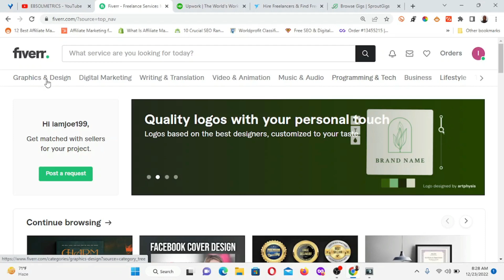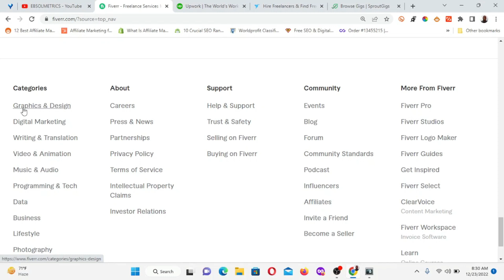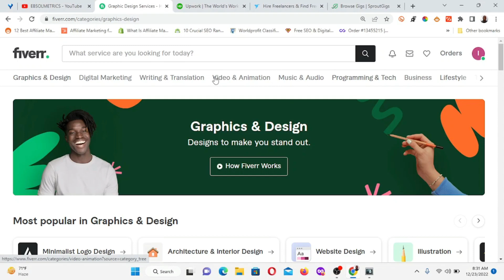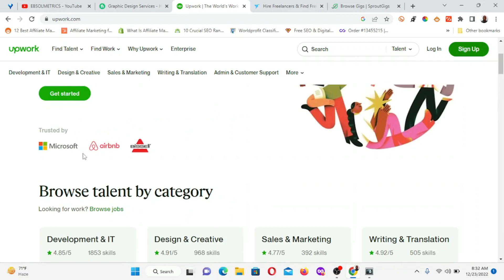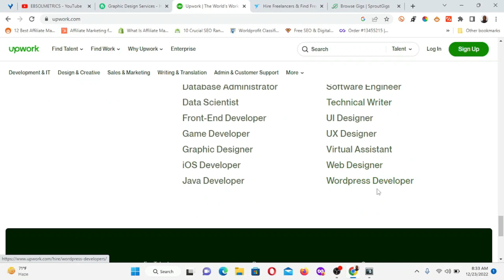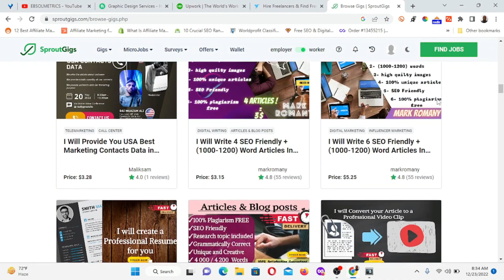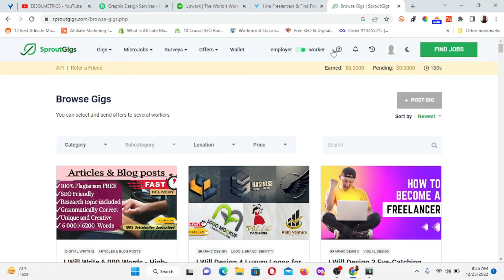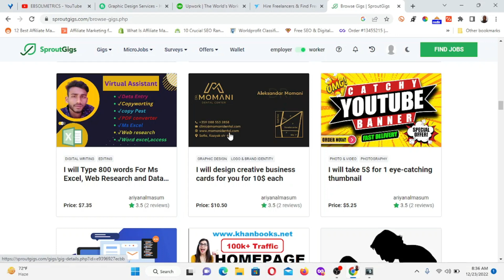Best Freelance Websites | How To Make Money Online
Do you simply want to monetize your skills online? Think of any skill you have, you can make money out of it. This video will expose you to all you need to know regarding the best freelance websites. If you find it difficult to make money online then this video will help you out.

There are a lot of freelancing websites that allow young talents like you to become a freelancer on their platform which is why you should know how to make money online using the best freelance websites discussed in this video to your advantage.

best freelance websites for beginners are free to join as long as you have any skills. There is no limit to what you can do in order to earn passive income online. You can get started in any of the following four freelancing platforms like Fiverr, Upwork, freelancer, and sprout Gigs. Create your gigs on any of the websites mentioned and watch your monthly income increase.

Time stamps
00:00 Intro
01:30 Fiverr
04:56 Upwork
06:16 Freelancer
07:42 SproutGigs
09:30 Outro

IGNORE THESE

ebsolmetrics # best freelance websites how to make money online

Any action you take upon the information you find on this channel is strictly at your own risk. I will not be liable for any losses and/or damages in connection with the use of information from this channel. You can make more money or less.

The individual result varies depending on the time and effort you put in. On this channel, I will occasionally evaluate or mention products and services.
In that case, I have no problem referring others to it via an affiliate link, which means I may receive a commission or other kind of income if you purchase the product I promote. You will not be charged any additional fees as a result of this.

These items and services are mentioned because I believe in them and wish to assist you in improving your life. I only endorse products or services that I believe will benefit you.